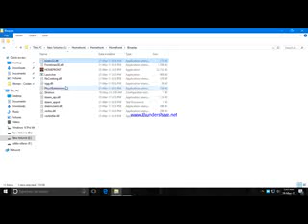HOMEFRONT MISSION 4